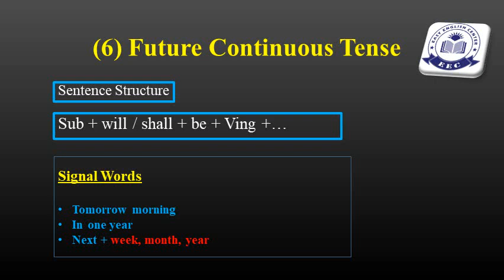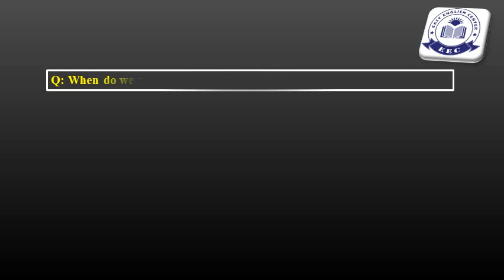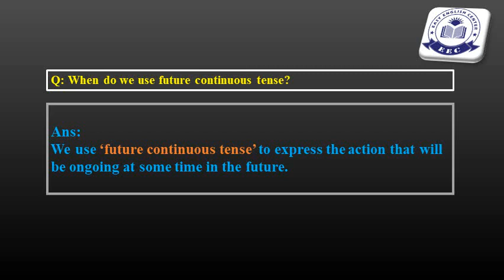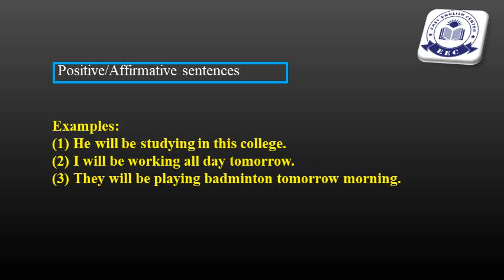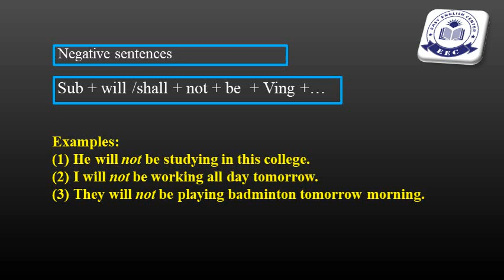English Grammar Lesson (27), Future Continuous Tense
Dear viewers,
This is clear explanation of how to use Future Continuous Tense in Rohingya medium.